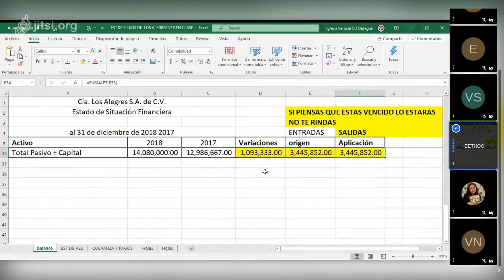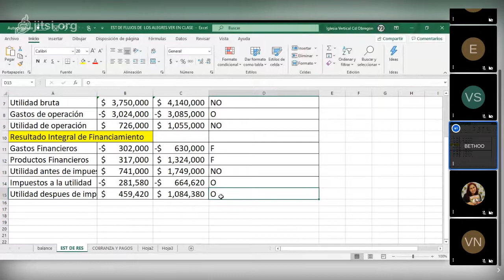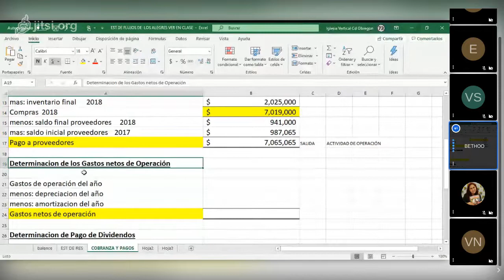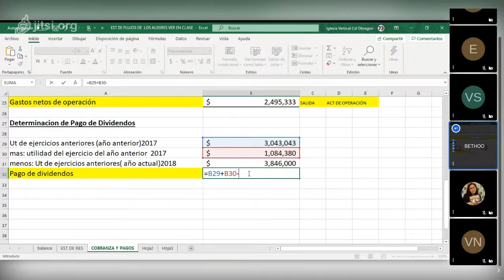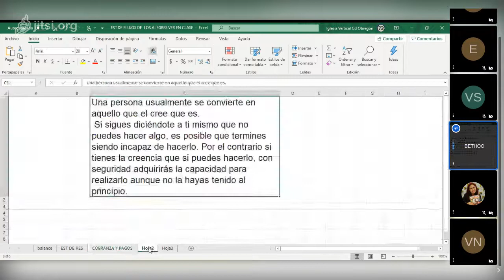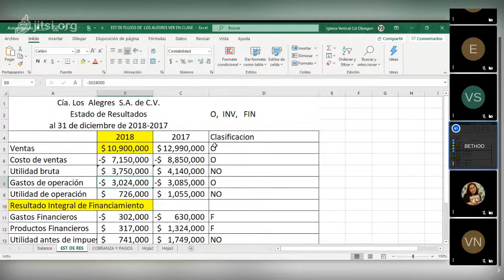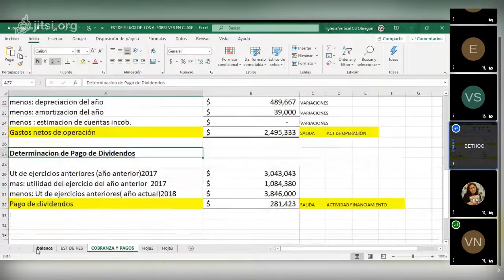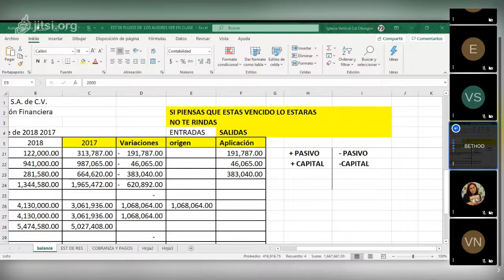ESTADOS DE FLUJO DE EFECTIVO 3